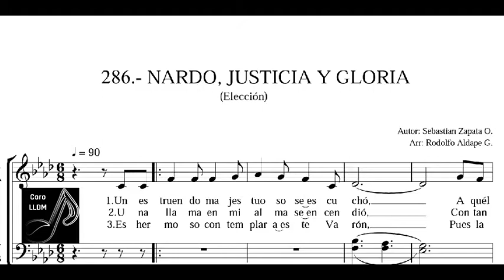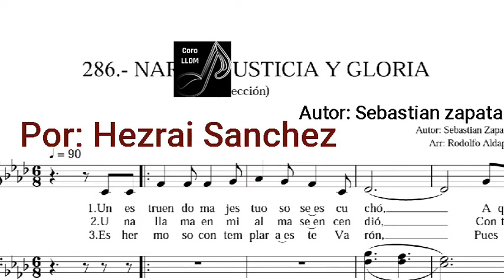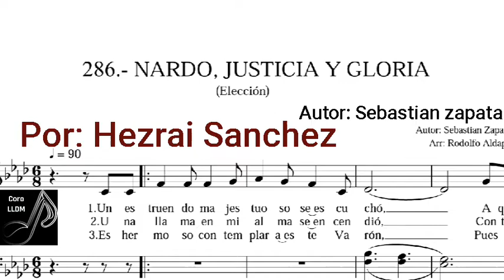Nardo, justicia y gloria 🎵voz Soprano, PDF😉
Lps.
comenta que te pareció el vídeo, pronto seguiré subiendo mas material.
Dlb.